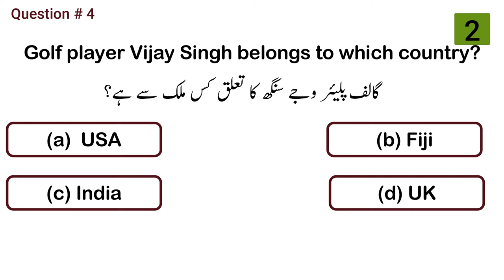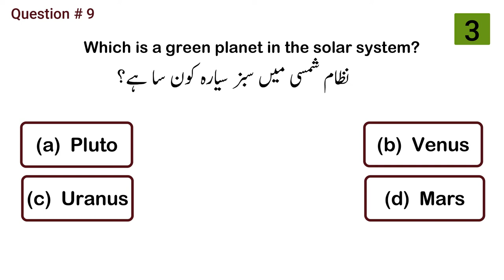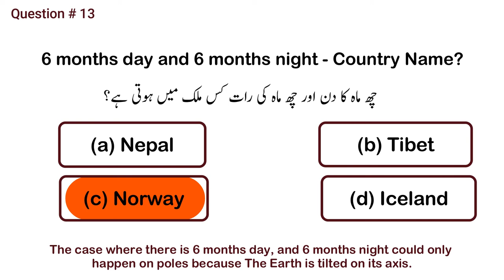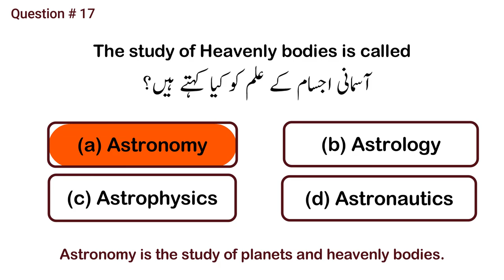General Knowledge Question and Answer || MCQs English, Urdu and Hindi || Amazing facts || Part 1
Video is about general knowledge question and answer in English, Urdu and Hindi. Its a useful video for students from school and college.

0:00 Fathometer is used to measure
0:12 Epsom(England) is the place associated with
0:23 Fastest Shorthand Writer was
0:36 Golf player Vijay Singh belongs to which country?
0:48 Which statement about PFD's is true?
1:00 DRDL stands for
1:12 Exposure to sunlight helps a person improve his health because
1:24 FFC stands for
1:36 Which is a green planet in the solar system?
1:48 An astronaut in outer space will observe sky as
2:00 Bats can fly in the dark because
2:12 Which is considered as the biggest port of India?
2:24 6 months day and 6 months night - Country Name?
2:36 Name the plant important in sericulture
2:48 G-15 is an economic grouping of
3:00 What is the saddest fruit?
3:12 The study of Heavenly bodies is called